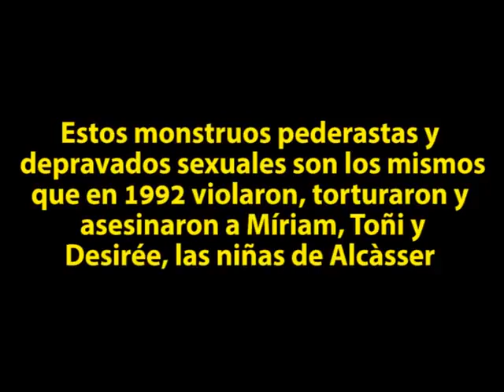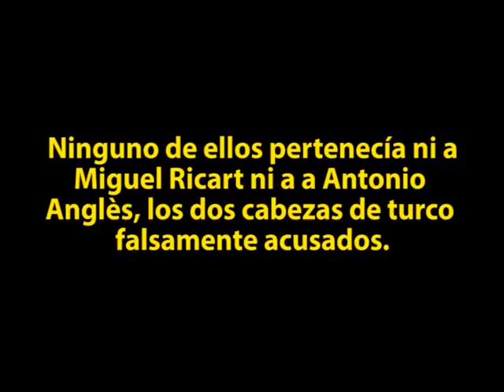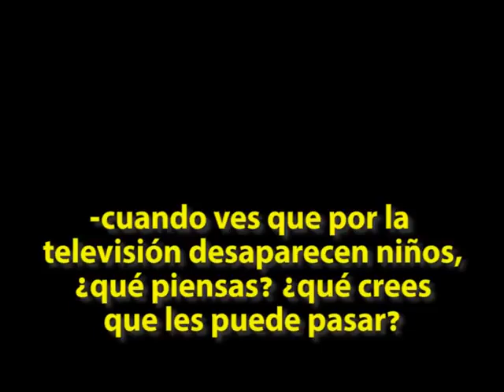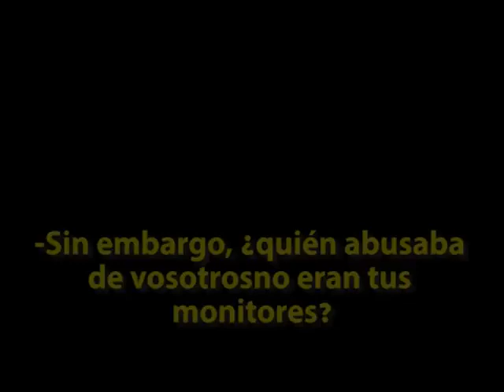CasoAlcàsser Hay Que ir a Buscar Ya a Los Asesinos de Las Niñas!!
Título original:Nos quieren cerrar el canal!!!  de Alcàsser!!!